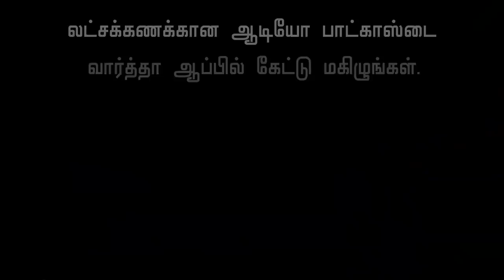Suriya To Romance Jyothika After 14 Years | Sillu Karupatti, Halitha Shameem, Soorarai Pottru | News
Jyothika married actor Suriya on 11 September 2006, with whom she was paired in seven films; Poovellam Kettuppar, Uyirile Kalanthathu, Kaakha Kaakha, Perazhagan, Maayavi, June R and Sillunu Oru Kaadhal. The couple has two children, daughter Diya (born 10 August 2007) and son Dev (born 7 June 2010).